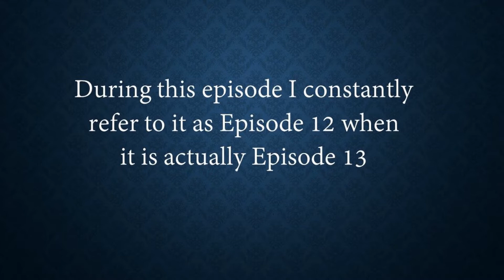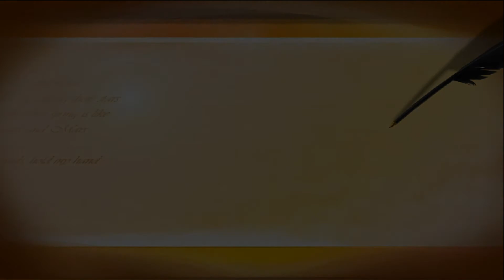Being Tim Campbell Episode 13 "Uh Oh, Gotta Go"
The one with the flamingo